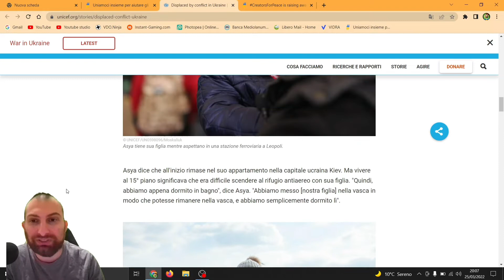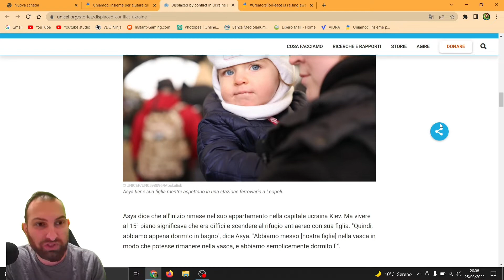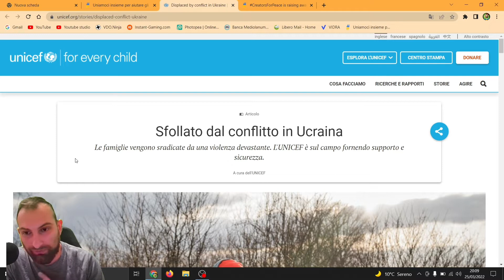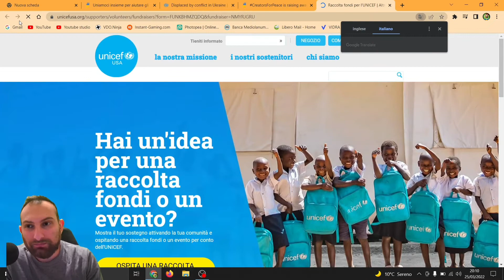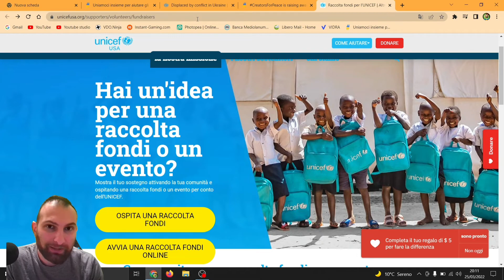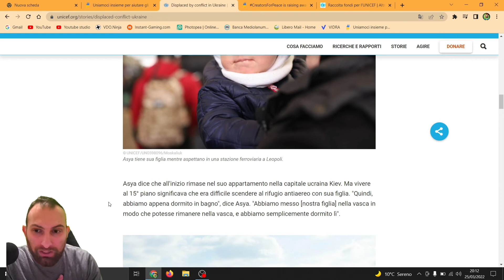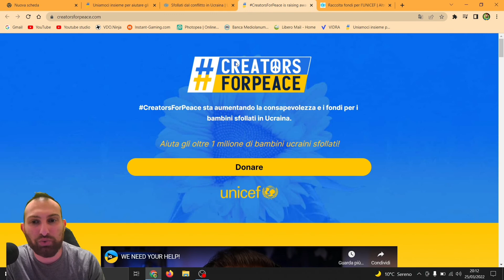HO BISOGNO DEL TUO AIUTO! creatorsforpeace by @UNICEF per i bambini sfollati in Ucraina.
CreatorsForPeace è stato creato da vidlQ ma tutti possono partecipare! L'invasione dell'Ucraina ci colpisce da vicino, dal momento che gli ucraini costituiscono gran parte della nostra squadra. I nostri colleghi sono stati sfollati dalle loro case a Kiev e saremmo oltremodo grati se ti unissi al movimento.
COME PUOI AIUTARE
Dona ciò che puoi all'@UNICEF che fornisce aiuti umanitari ai bambini e condividi il messaggio CreatorsForPeace per aumentare la consapevolezza sugli oltre 1,5 milioni di bambini sfollati in Ucraina.